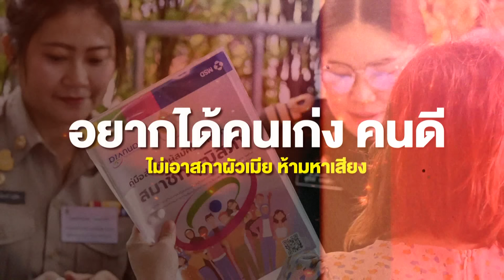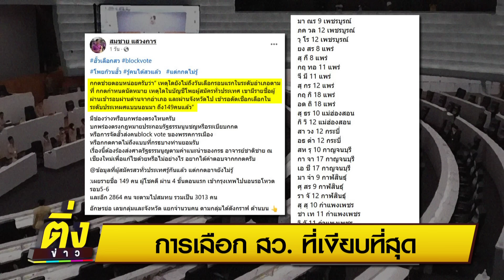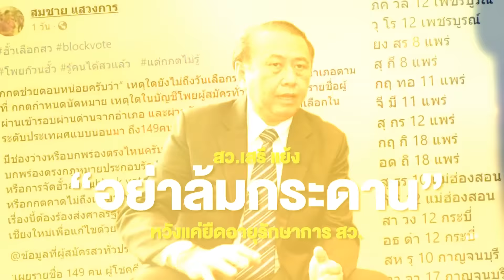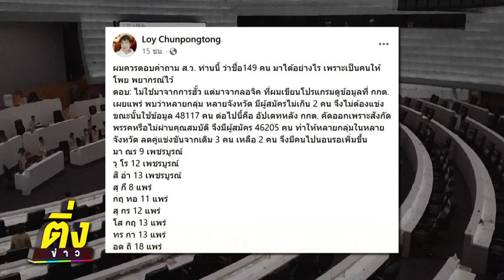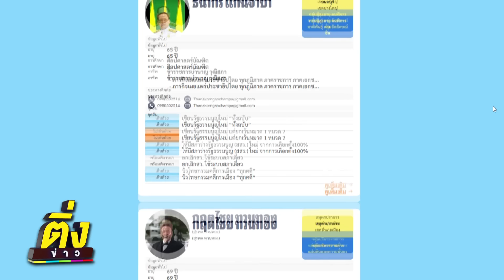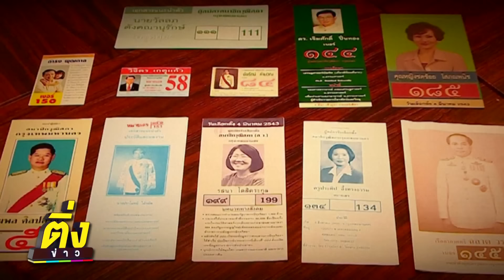การเลือก สว.ที่เงียบที่สุด | ติ่งข่าว | วันที่ 3 มิ.ย.67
ติ่งข่าว | การเลือก สว.ที่เงียบที่สุด
สมาชิกวุฒิสภา สมชาย แสวงการ โพสถาม กกต.
ถึงโพยรายชื่อผู้ผ่านเข้ารอบผ่านด่านจากอำเภอ และผ่านจังหวัดเข้ารอตัดเชือก
เลือกในระดับประเทศแบบนอนมา ถึง 149 คน สุดท้ายเรื่องนี้จะเป็นอย่างไร